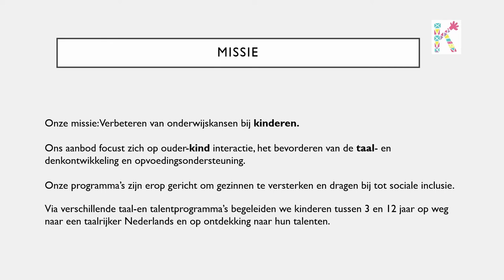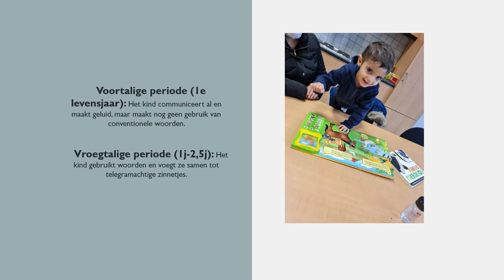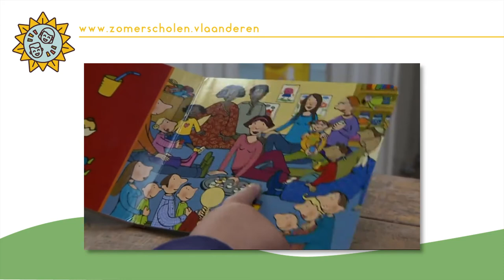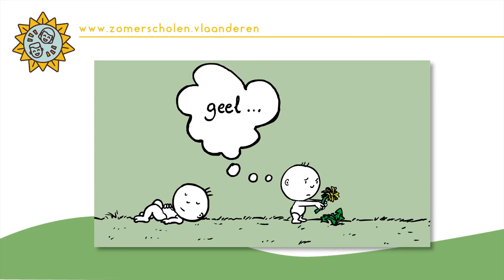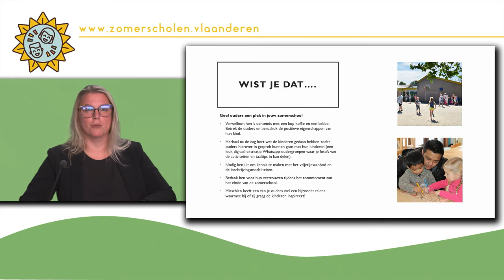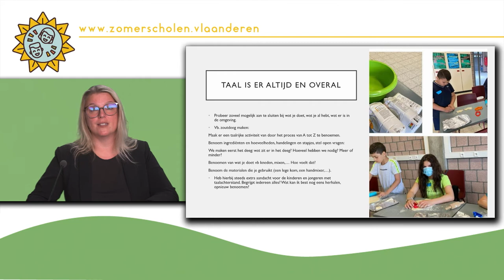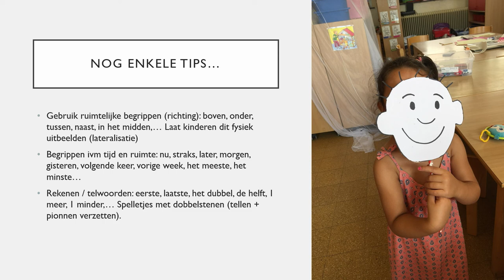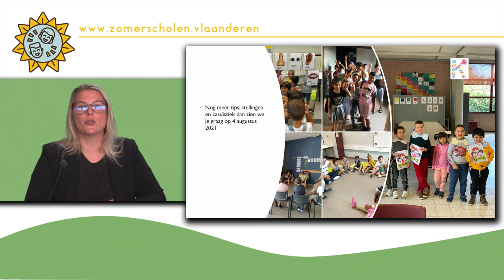Zomerscholen Vlaanderen. Taal op jouw zomerschool (Katrien Jansegers van Kind en Taal)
Aan taal werken op jouw zomerschool? Hoe pak je dat zo efficiënt mogelijk aan tijdens die 10 boeiende dagen? Zomerscholen Vlaanderen contacteerde Katrien Jansegers van Kind en Taal die dit piekfijn uitlegt in deze video.